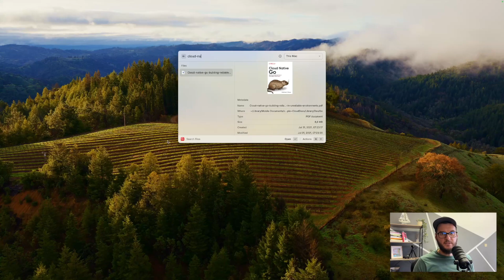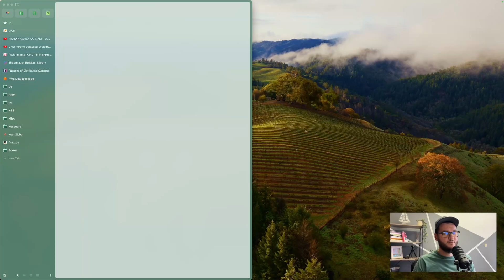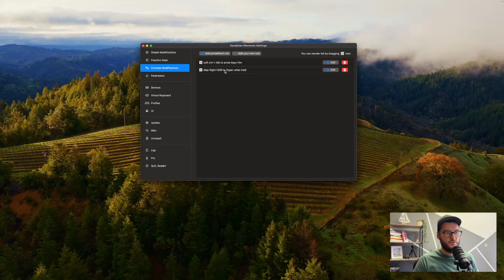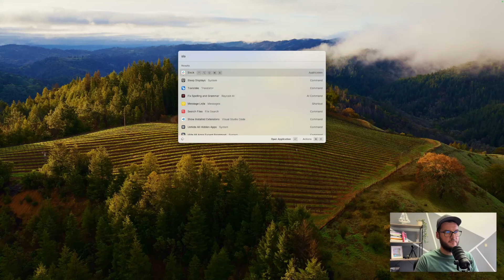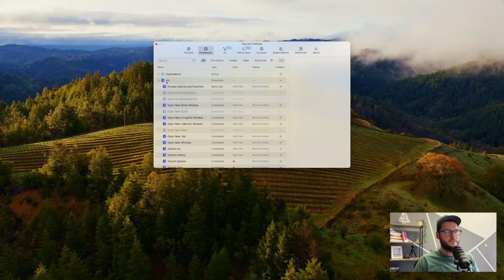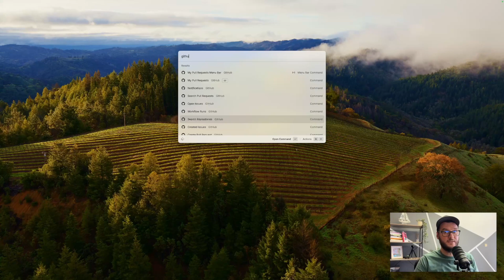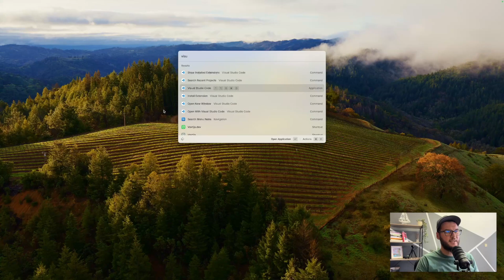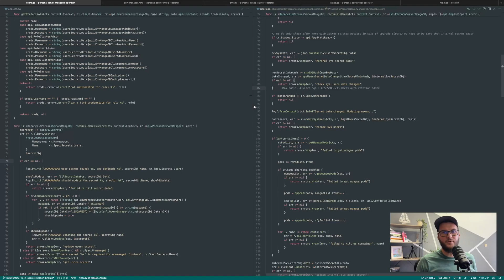Why Raycast is a Must-Have for (Developer) Productivity on MacOS!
Raycast - a tool that will simply blow your mind (if it didn't already). It will supercharge your (developer) productivity on MacOS. Lets see it in action together.

Contents:
0:00 Intro
1:40 What is Raycast
4:30 Keyboard shortcuts
8:10 Extensions - Git Hub, VSCode
11:10 Quicklinks
11:58 Outro